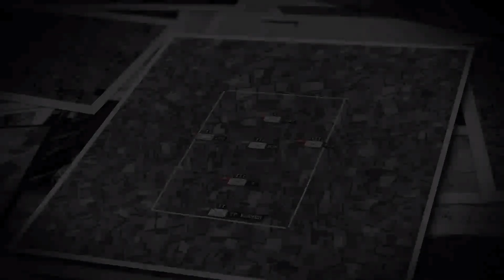Steel Division Normandy 44 US mission 2/ миссия 2 США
No bullshit, only pure gameplay in HD!

GPU: GeForce GTX 980
CPU: Intel(R) Core(TM) i7-4790K CPU @ 4.00GHz
Memory: 32.00 GB RAM (31.88 GB usable)
Current resolution: 1920 x 1080, 60Hz
Driver version: 364.51
Operating system: Microsoft Windows 10 Pro